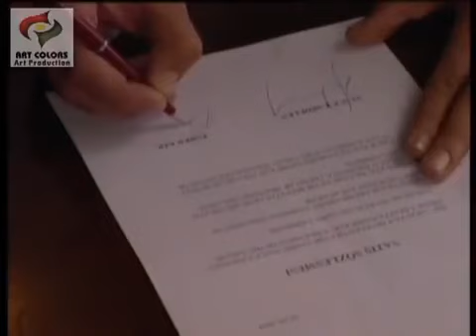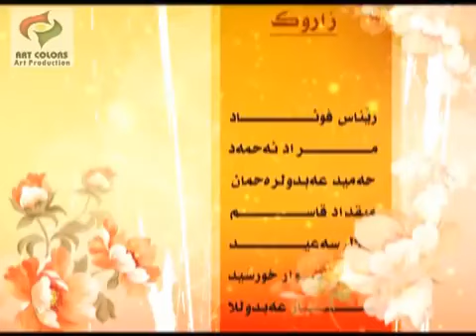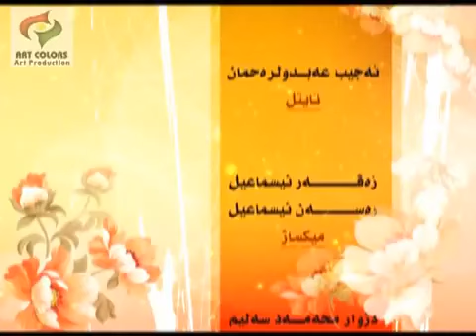mir ali u mehrivan xalaka 32